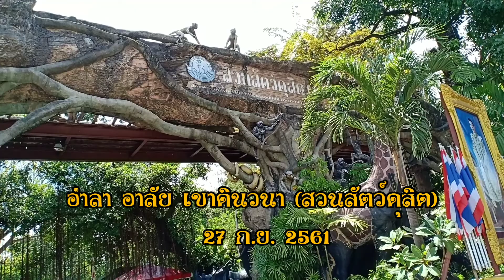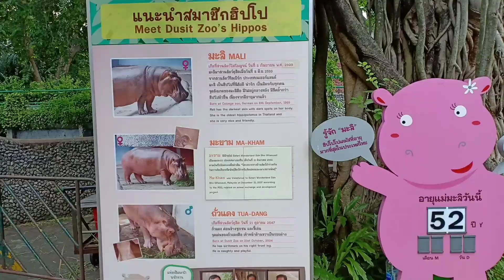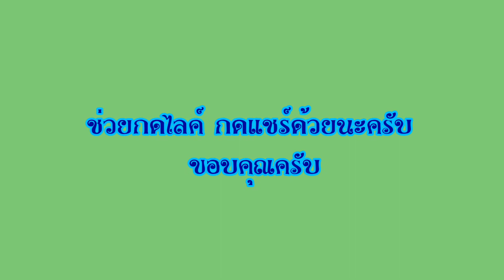อำลา อาลัย เขาดินวนา (สวนสัตว์ดุสิต) ๒๗ ก.ย. ๒๕๖๑ The last time for Dusit Zoo.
เขาดินวนา หรือ สวนสัตว์ดุสิต เปิดทำการมาเป็นเวลา 80 ปี ต้องปิดตัวลง เพราะต้องการขยายพื้นที่ให้บริการ โดยจะย้ายไปที่ใหม่ที่คลอง 6 ต.รังสิต อ.ธัญบุรี จ.ปทุมธานี คาดว่าจะเปิดทำการได้อีก 2-3 ปีข้างหน้า ส่วนสัตว์ทั้งหมดจะนำไปฝากเลี้ยงไว้ตามสวนสัตว์ต่างๆ